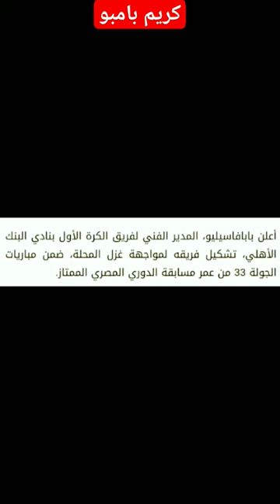كريم بامبو يقود هجوم البنك الاهلي امام غزل المحلة